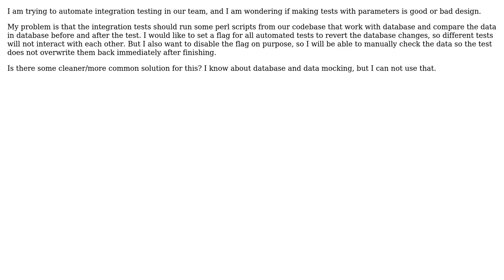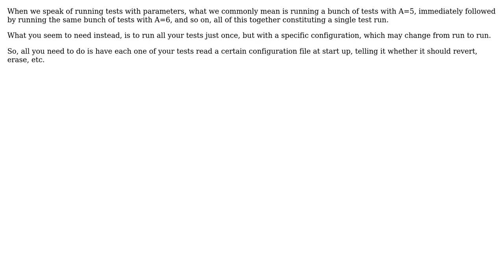Software Engineering: Using parameters in automatic integration tests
With thanks & praise to God, and with thanks to the many people who have made this project possible! | Content (except music & images) licensed under CC BY-SA | Music | Images & others | With thanks to user Tomas Sima user Mike Nakis and the Stack Exchange Network Trademarks are property of their respective owners. You are responsible for your own actions.